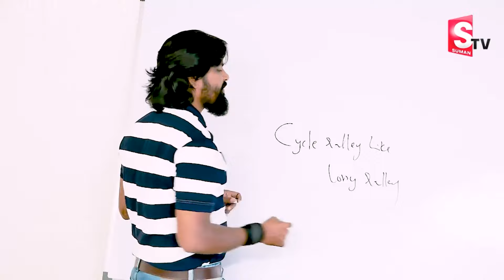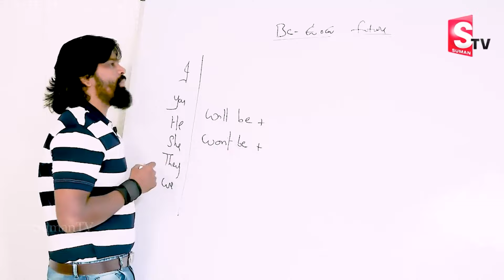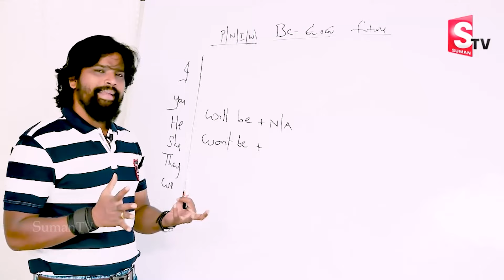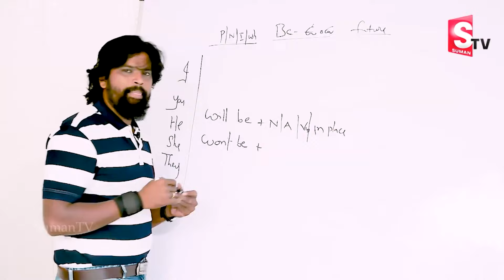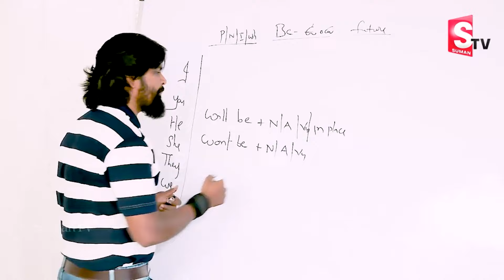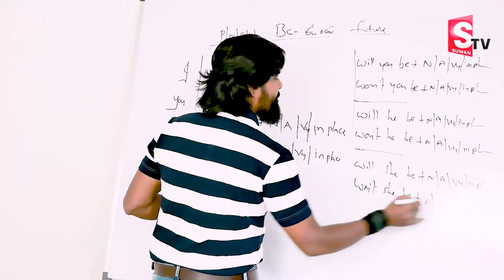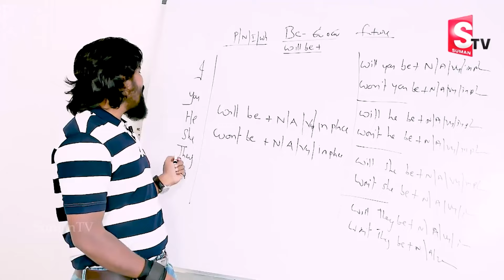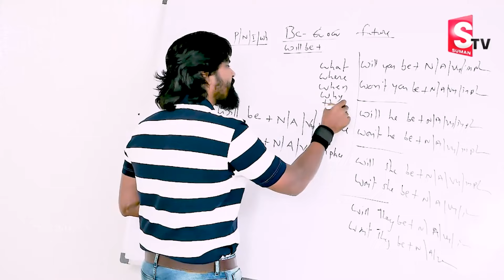Pragna Spoken English | How To Speak English Fluently And Confidently | Spoken English Tricks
Details